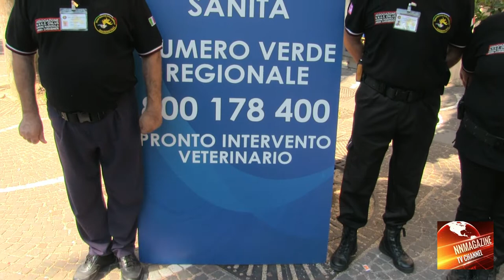Napoli - Viale Campi Flegrei: microchippatura e visita dei cani a titolo gratuito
Sabato 27 luglio a Bagnoli quartiere di Sabato 27 luglio a Bagnoli quartiere di Napoli in Viale Campi Flegrei la ASL ha effettuato la microchippatura dei cani a titolo gratuito come previsto dal Decreto della Regione Campaniala